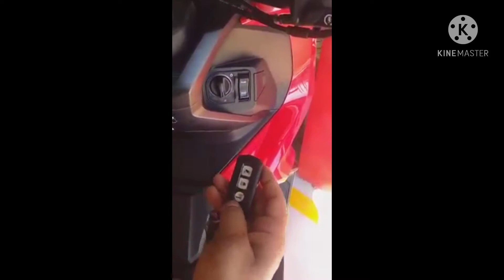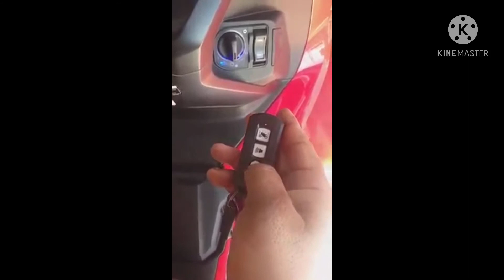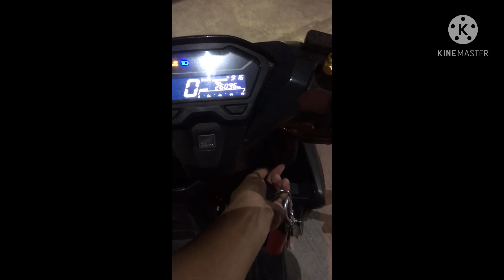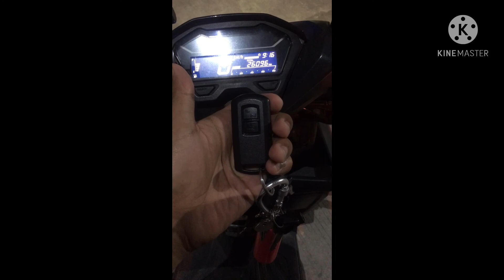Pano mawala at bumalik ang tunog ng keyless remote ng honda CLICK 150, PCX at ADV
Sana makatulong sa ibang owners & riders ng honda click, pcx at adv